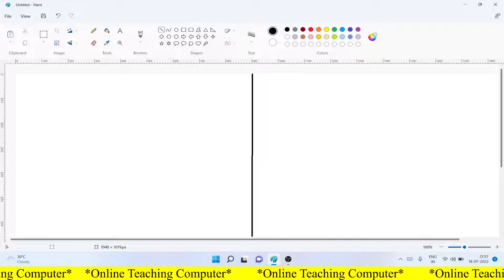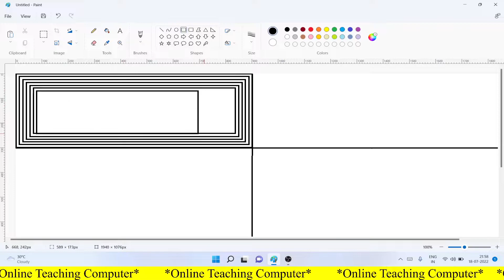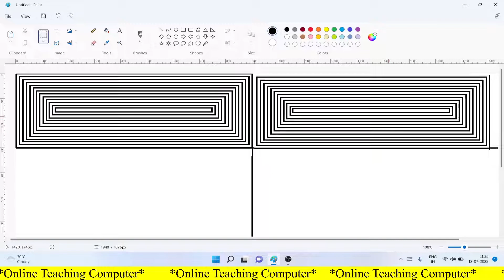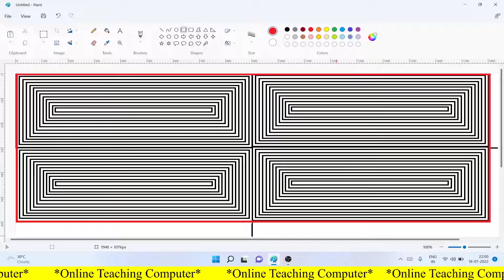working with Rectangle tool in ms paint